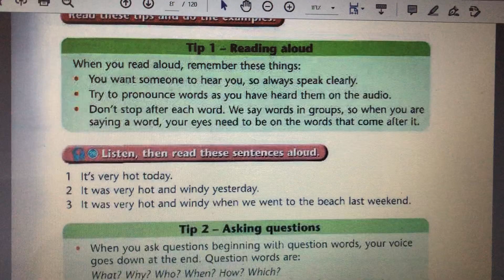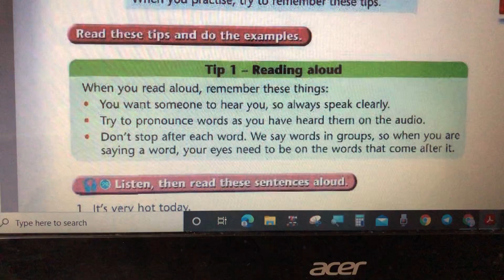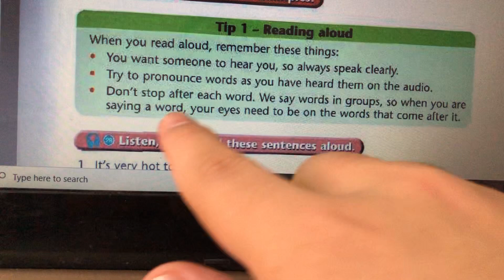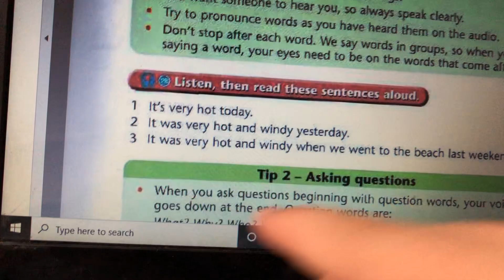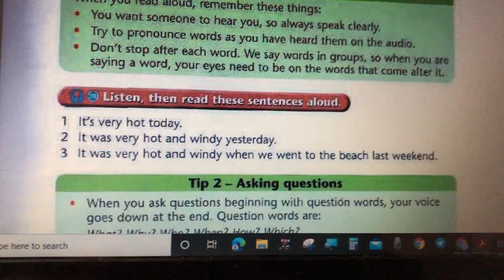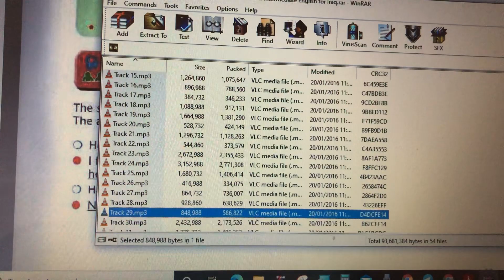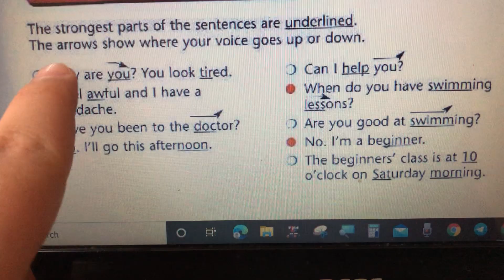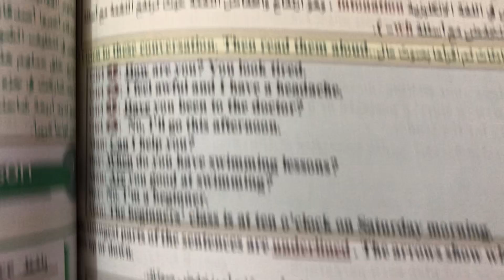انكليزي ثاني متوسط شرح يونت 4 درس 3 وحل تمارين صفحة كتاب ملون 45 نصائح تقوية مهارة المحادثة speaking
نرجو إرسال نسخة من أسئلة إمتحانكم الإنكليزي

+03:00 GMT
20:00
يوتيوب
كروب فيسبوك
انكليزي رابع ابتدائي English With Waeel الانكليزية مع وائل
انكليزي خامس ابتدائي English With Waeel الانكليزية مع وائل
انكليزي سادس ابتدائي English With Waeel الانكليزية مع وائل
انكليزي اول متوسط English With Waeel الانكليزية مع وائل
انكليزي ثاني متوسط English With Waeel الانكليزية مع وائل
انكليزي سادس اعدادي English With Waeel الانكليزية مع وائل
اختبارات الذكاء و القدرات العقلية متميزين كلية بغداد موهوبين تسريع مسرعين الانكليزية مع وائل IQ test

التعليم الالكتروني
تابع تنجح
ادرس بالبيت
الدراسة بالبيت

اجرة توصيل داخل بغداد 5000
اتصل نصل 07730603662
اجرة توصيل باقي المحافظات 10000

نستقبل مسهاماتكم لدعم القناة للتبرع تحويل رصيد و مبلغ الدعم

اتصلوا على
DarAlaaraji